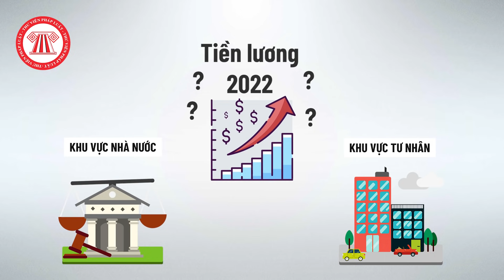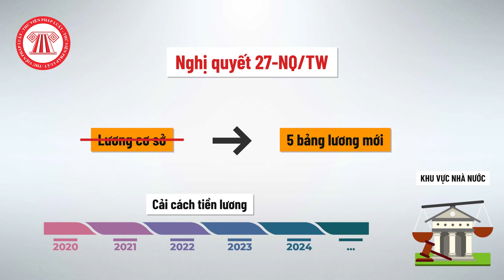Mức Lương Tối Thiểu Vùng, Lương Cơ Sở 2022: Liệu Có Tăng? | TVPL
Theo một khảo sát nhỏ thì 99% người đi làm đều vì tiền. 1% còn lại là vì đam mê, và trong đó có người cũng đam mê tiền. Và dù bạn có là ai, thuộc thành phần nào động nào... thì cũng nên xem video này, vì nó ảnh hưởng trưc tiếp tới quyền lợi của bạn trong năm 2022.

Nội dung: Thạch Nguyễn

Trình bày: Huy Hoàng

Xin chào quý vị và các bạn, các bạn có tin rằng có những người “đi làm vì đam mê” hay không? Tôi thì tin là có, tuy nhiên nó là thiểu số. Còn đa số thì sao, phần đa số, trong đó có tôi nha,  đi làm thì luôn luôn quan tâm đến tiền lương. Điều này là hết sức hợp lý và bình thường. Bởi có thực thì mới vực được đạo phải không nào.
Liên quan đến tiền lương thì có lẽ ai cũng biết có hai nhóm đó là
-          Tiền lương khu vực nhà nước
-          Tiền lương khu vực tư nhân
Và câu hỏi đặt ra để giải quyết trong video ngày hôm nay đó chính là dự báo tiền lương năm 2022 sẽ như thế nào? Có tăng hay không?
Đầu tiên sẽ là tiền lương của khu vực nhà nước
Các đối tượng nhận tiền lương của khu vực nhà nước có thể kể đến như là cán bộ, công chức, viên chức.
Vào Ngày 21/5/2021, Ban Chấp hành Trung ương ban hành Nghị quyết 27-NQ/TW về cải cách chính sách tiền lương, theo đó sẽ Bãi bỏ lương cơ sở, áp dụng 05 bảng lương mới từ năm 2021 theo vị trí việc làm.
Tuy nhiên, sau đó, Ban Chấp hành trung ương các khóa XII, XIII đã lần lượt thống nhất lùi thời điểm cải cách tiền lương do ảnh hưởng của dịch Covid-19.
Hiện vẫn chưa rõ khi nào sẽ thực hiện cải cách tiền lương, cộng với những ảnh hưởng nặng nề của dịch Covid-19 nên dự đoán tiền lương năm 2022 của nhóm khu vực nhà nước vẫn sẽ thực hiện theo lương cơ sở như hiện tại với cách tính được áp dụng xưa nay đó là:

Tiền lương = Hệ số lương  x  Mức lương cơ sở
Mức lương cơ sở ở thời điểm hiện tại là  1,49 triệu đồng/tháng, mức lương này được thực hiện từ ngày  01/7/2019 và hai năm 2020, 2021 đều không tăng.
Dịch Covid-19 không chỉ ảnh hưởng đến việc thực hiện cải cách  tiền lương mà còn ảnh hưởng đến mức lương cơ sở, thay thì tăng hàng năm như thường lệ thì đã 2 năm rồi chưa tăng và dự đoán năm 2022 nhiều khả năng cũng sẽ không tăng.
Đây cũng là nhận định trước mắt của Chủ nhiệm Ủy ban Tài chính ngân sách của Quốc hội Nguyễn Phú Cường khi phát biểu tại Kỳ họp thứ 2, Quốc Hội khoá XV đang diễn ra.

Như vậy, nhiều khả năng tiền lương năm 2022 của cán bộ, công chức, viên chức sẽ không tăng. Đây có lẽ nó là một tin không vui với nhóm đối tượng này. Tuy nhiên chúng ta hãy nghĩ dưới một góc độ tích cực hơn đó là họ vẫn được nhà nước đảm bảo tiền lương và có việc làm Thay vì có thể sẽ đối mặt với việc thất nghiệp nếu làm ở khu vực tư nhân.
Tiếp theo là đối với khu vực tư nhân
Đối với khu vực tư nhân thì Mức lương tối thiểu vùng là mức thấp nhất làm cơ sở để doanh nghiệp và người lao động thỏa thuận và trả lương.

Mức lương tối thiểu vùng hiện nay được áp dụng từ năm 2020 theo Nghị định 90/2019/NĐ-CP như sau:
a) Mức 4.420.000 đồng/tháng, áp dụng đối với doanh nghiệp hoạt động trên địa bàn thuộc vùng I.
b) Mức 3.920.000 đồng/tháng, áp dụng đối với doanh nghiệp hoạt động trên địa bàn thuộc vùng II.
c) Mức 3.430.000 đồng/tháng, áp dụng đối với doanh nghiệp hoạt động trên địa bàn thuộc vùng III.
d) Mức 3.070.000 đồng/tháng, áp dụng đối với doanh nghiệp hoạt động trên địa bàn thuộc vùng IV.

Và tương tự như mức lương cơ sở, với ảnh hưởng của dịch Covid-19 lên nền kinh tế, việc tăng lương tối thiểu vùng ở thời điểm này sẽ tăng thêm gánh nặng đối với doanh nghiệp. Trong bối cảnh các chính sách đang dồn toàn lực để cứu sống, vực dậy các doanh nghiệp gặp khó khăn thì việc ra một chính sách làm tăng gánh nặng cho doanh nghiệp là đi ngược với chủ trương của Chính phủ. Vì vậy dự doán trong năm 2022 sắp tới, mức lương tối thiểu vùng cũng sẽ tiếp tục duy trì như hiện tại.